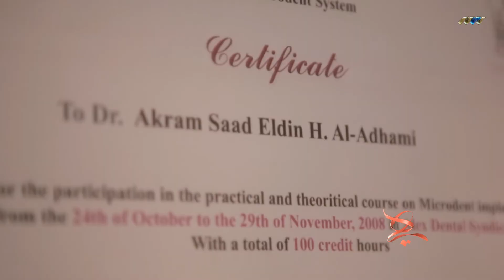هي 20-03-2021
حلقة برنامج هي على قناة ليبيا